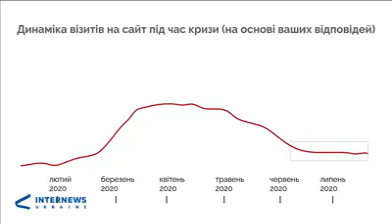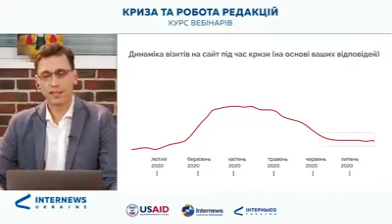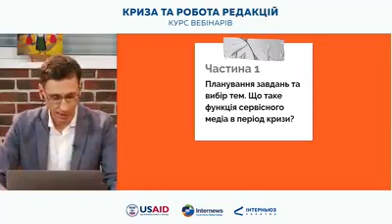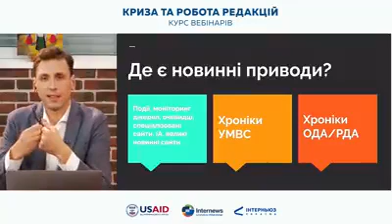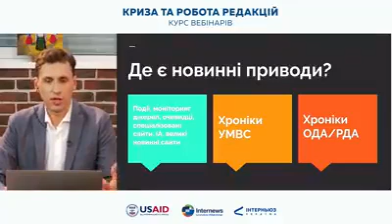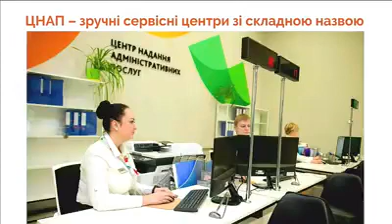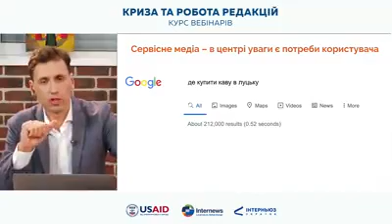КризаЯкШанс: Планування завдань і вибір тем | відеоурок 5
Коронавірус та карантині обмеження створили нові виклики для медіа. Як працювати з інформацією та знайти корисний контент? Дивіться в нашому відеокурсі «Криза та робота редакцій: реалізувати можливості для журналістів»

Сесія 2. КризаЯкШанс: новинні приводи та ефективний пошук контенту в мережі.
🎬 Відеоурок 5. Планування завдань і вибір тем.

Дізнайтеся:
✔️Яких помилок припускаються редакції в час коронакризи?
✔️Де знайти новинні приводи?
✔️Що таке «сервісні медіа»?

Курс вебінарів організовано ГО «Інтерньюз-Україна» за підтримки «Медійної програми в Україні», що фінансується Агентством США з міжнародного розвитку (USAID) і виконується міжнародною організацією Internews.